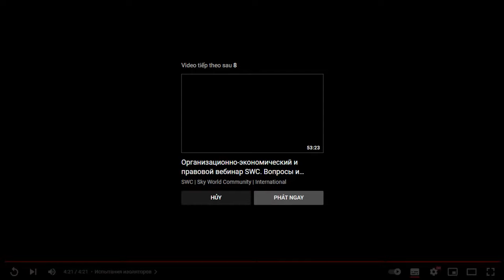SKYWAY MMO | Đ𝙊À𝙉 ĐẠ𝙄 𝘽𝙄Ể𝙐 𝙃𝙊À𝙉𝙂 𝙂𝙄𝘼 | 𝙐𝙎𝙏, 𝙄𝙣𝙘. 𝙑À 𝘾Á𝘾 ĐỐ𝙄 𝙏𝙃Ủ 𝘾Ạ𝙉𝙃 𝙏𝙍𝘼𝙉𝙃 | 𝘾Á𝘾 𝙋𝙃Á𝙏 𝙏𝙍𝙄Ể𝙉 𝙈Ớ𝙄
Skyway mmo | đ𝙊à𝙉 đạ𝙄 𝘽𝙄ể𝙐 𝙃𝙊à𝙉𝙂 𝙂𝙄𝘼 | 𝙐𝙎𝙏, 𝙄𝙣𝙘. 𝙑à 𝘾á𝘾 đố𝙄 𝙏𝙃ủ 𝘾ạ𝙉𝙃 𝙏𝙍𝘼𝙉𝙃 | 𝘾á𝘾 𝙋𝙃á𝙏 𝙏𝙍𝙄ể𝙉 𝙈ớ𝙄. Sở hữu cổ phần Skyway trước IPO là tuyệt vời nhất.

Tập hợp mọi thông tin quan trọng nhất về dự án SkyWay:
2. Thông tin về Đất sinh thái (Eco Land)
3. Thông tin về Đất không gian (Space Land)
4. Vùng đất thông tin (Info Land)
5. Thông tin Đất 1 (Land 1)
6. Thông tin Đất 2 (Land 2)
7. Thông tin Đất 3 (Land 3)